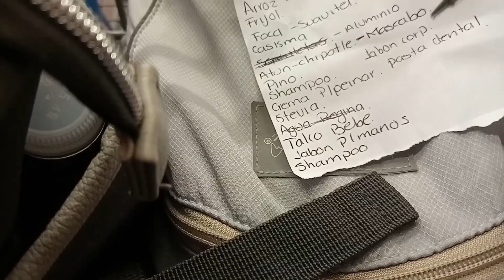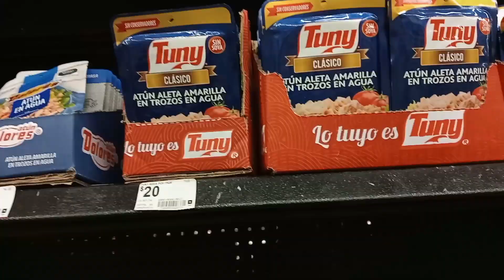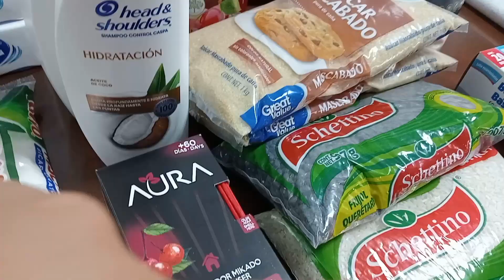✅✅Despensa mensual🛒cuánto gastamos valoramos cada peso💸agradecidas✨ Walmart Ciudad de mexico 🇲🇽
bienvenidos, gracias por estar en un momento más, acompañandonos en cada momento importante.